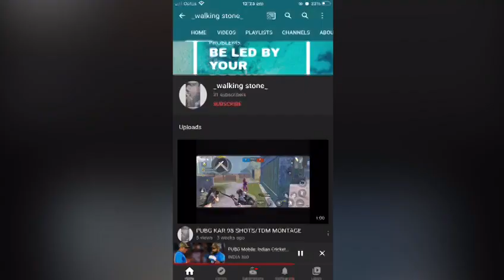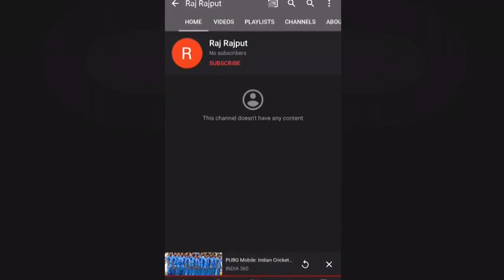Trillion dollar dreams